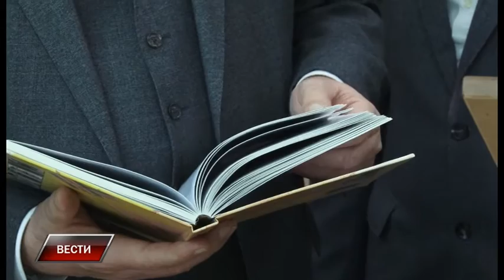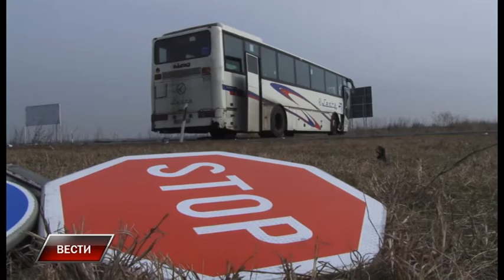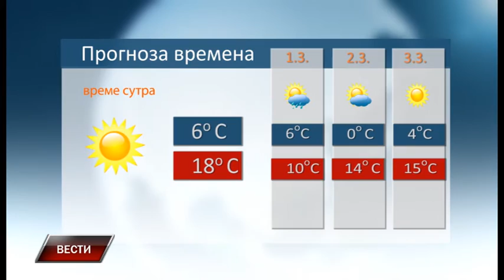Vesti 27 2 2017